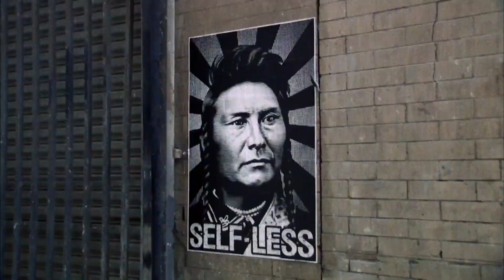Indian Alley by Pamela J Peters — Trailer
Official Selection 17th Native Spirit Film Festival 17 Oct—7 Nov 2023.
Free Screening Saturday 28 October at The Muse, 269 Portobello Road, London W11 1LR
Exhibition from 12pm Film programme 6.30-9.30pm

Indian Alley has become an iconic area in Downtown Los Angeles for Native American murals. This short documentary shares the stories and artistic visuals of six Native American artist that are using their art to share the history of American Indians in DTLA skidrow district an area known as Yaangna to the traditional Tongva people.